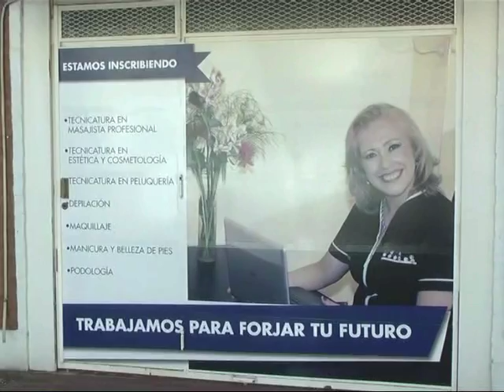CE CE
Yenny Acevedo te cuenta como se viene el mes de Enero del 2017 en materia de cursos y tecnicaturas . . .